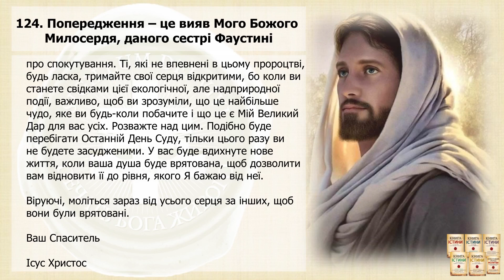Послання 124. Попередження – це вияв Мого Божого Милосердя, даного сестрі Фаустині (озвучено)